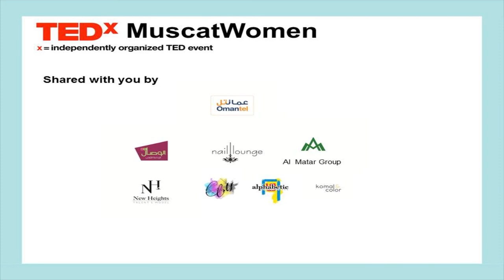HOPE | Amal Al Zadjali | TEDxMuscatWomen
Amal idea is to share hope and empowering each other can make a difference; hence never hesitate to build each other up, motivate, inspire and push each other to the limits of success

Media Communication specialist + Social Entrepreneur This talk was given at a TEDx event using the TED conference format but independently organized by a local community.